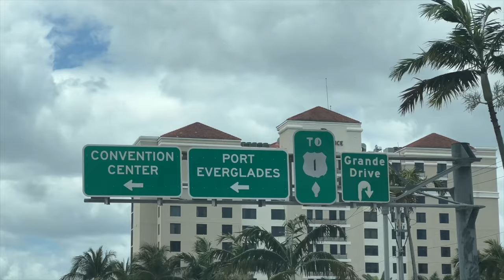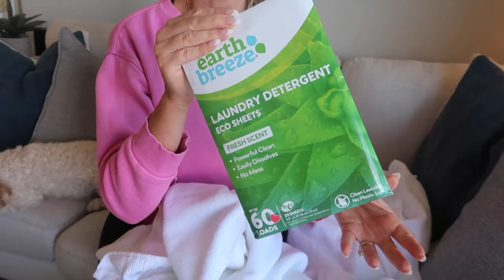GUESS WHO IS COMING?! WE THINK WE MAY SURPRISE YOU WITH WHO IS COMING TO VISIT!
We both come from big families, who love visiting us here in Florida. We love traveling, showing you our favorite places and recommendations here in Florida, and we love going on cruises and sharing our favorite cruise port destinations!